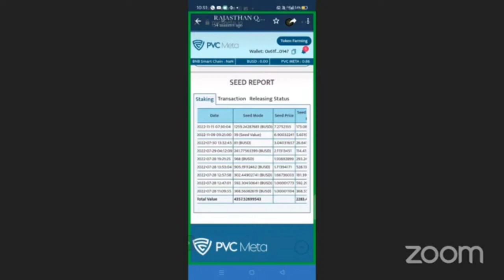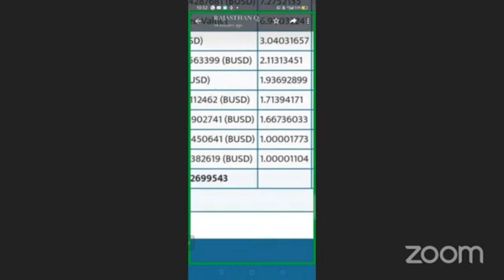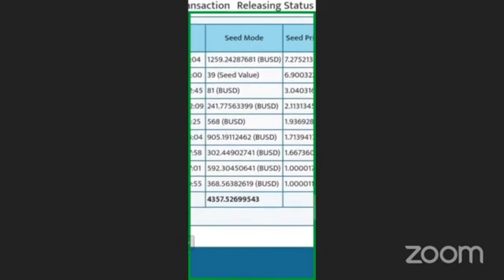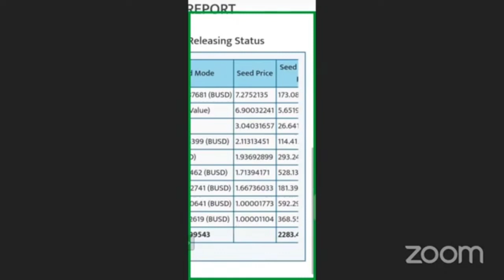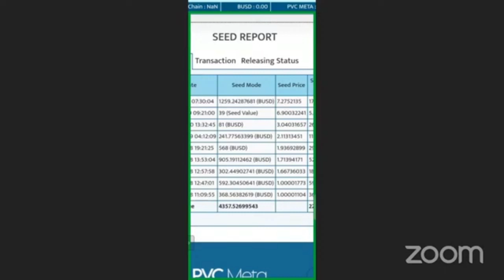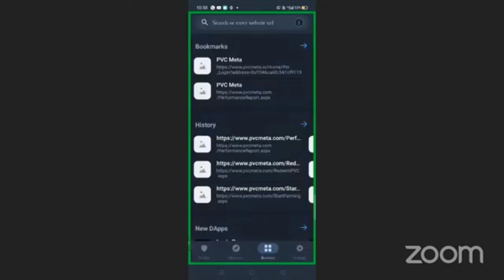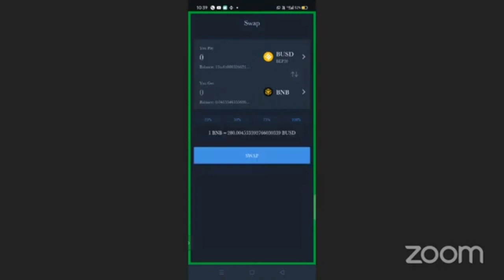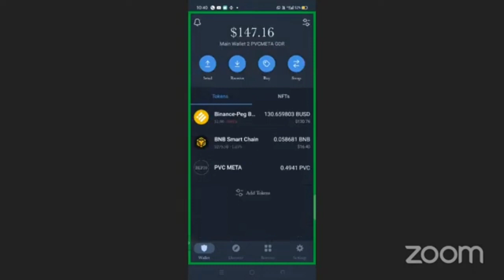Pearlvine International- What happens if you do late?